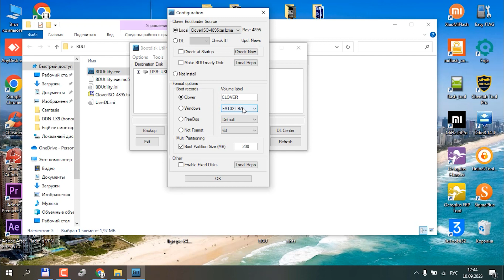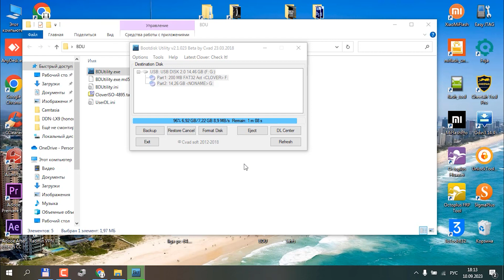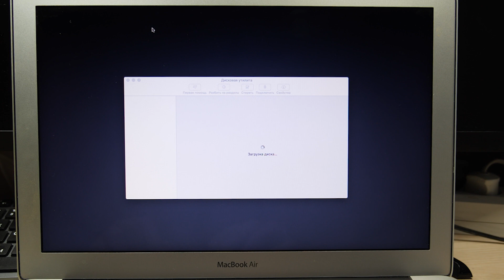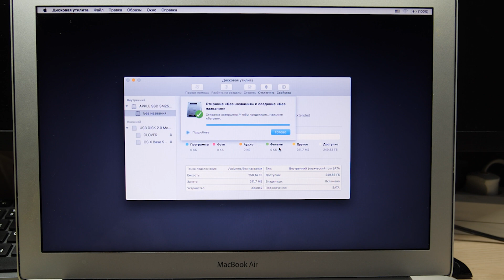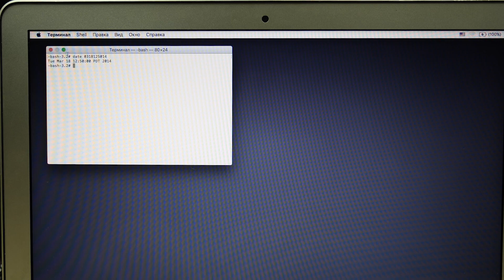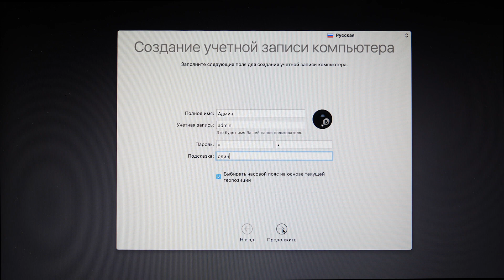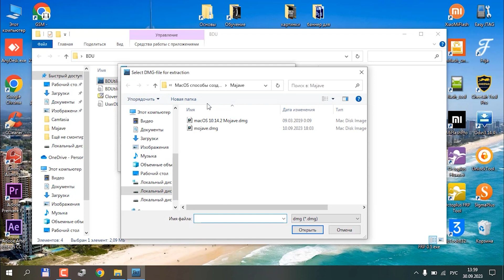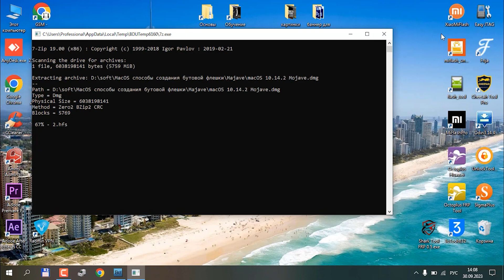Как создать загрузочную флешку с Mac OS X из под Windows. Нет доступных пакетов El Capitan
Здравствуйте, дорогие зрители! Если вы смотрите это видео,  значит у вас проблемы с MACBook или iMac. В этом видео я расскажу как сделать загрузочную флешку с MacOS используя ПК с Windows, затем я покажу как установить OS X с этой флешки. В процессе установки расскажу о нюансах переустановки старых iдевайсов, в частности покажу как решить проблему: Нет доступных пакетов для установки.

Вашу благодарность можно отправить на карту МИР если вы из РФ, озон банк Роман С.
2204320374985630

Так же благодарность можно отправить на web money T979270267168

Или на master card
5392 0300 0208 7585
10/27
Roman Salayev

Друзья, у меня нет мака, я  не пользуюсь iдевайсами. Мне приносят маки только на замену термопасты и установку Mac OS. Так что не задавайте вопросы не связанные с этим роликом, у меня нет на них ответов.

Официальный сайт Boot Disk Utility здесь всегда можно найти свежую версию Clover

команда для изменения времени: date 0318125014
для hight sierra можно использовать date 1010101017
Если при установке El Capitan процесс завис на моменте "Осталось 12 минут", попробуйте установить дату date 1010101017
Если после установки системы на рабочем столе вы обнаружили 2 папки: OS X Base System и Clover, и не можете их удалить, то вам нужно зайти в раздел настройки (строка сверху там где Мой Мак в нём или рядом) и снять галочки "Показывать на боковой панели диски...
Если при загрузке с флешки вы выдите запрещающий знак - значит El Capitan не поддерживает вашу модель мака.
Пробуйте сделать загрузочную флешку с более старой macos иои более новой.

Тем у кого при зажатой алть Mac Pro никак не входить в выбор загрузки с флешки, надо нажать и держать option+comand+P+R и ВАЖНО! нажать кнопку включения и ее тоже держать до тех пор пока комп два раза не перезагрузится. Это на тот случай если вы напортачили с биос в маке и хотите все вернуть как было.

Какую операционку можно установить на конкретно ваш девайс ищите в гугле. Тут эпл начудили, раз уж купили мудрённый девайс, так учитесь пользоваться самостоятельно.
Маленькая подсказка. Например вы хотите установить Big Sur на ваш мак. В строке поиска напишите: Big Sur поддерживаемые устройства, затем проверьте есть ли ваша модель в списке. Если нет, найдите предыдущую версию Mac OS, например High Sierra, и так же напишите в строке поиска гугл: High Sierra поддерживаемые модели.

Так же часто бывают проблемы с установкой из флешки. Не используйте дешевые флешки малоизвестных фирм.